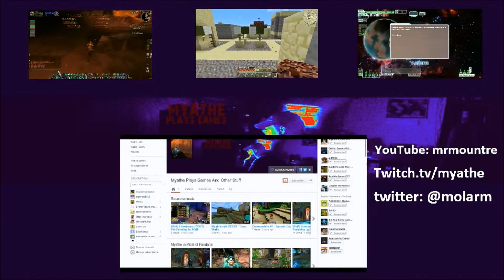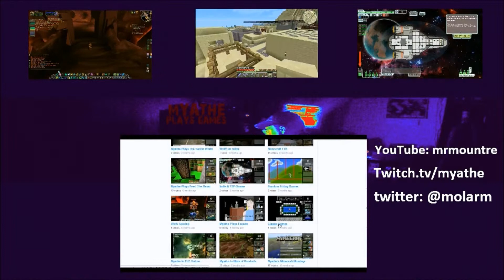Welcome to Myathe Plays Games!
Channel intro!  Just some of the videos on my channel, the games that I play, and where else you can find me on the interwebs.